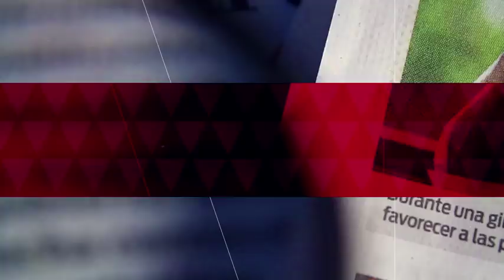Joven logra que porno-venganza sea un delito en Yucatán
Ana Baquedano es una joven yucateca que a raíz de que un exnovio difundió una foto íntima de ella y sin su permiso, su vida cambió. 28 junio de 2018

Te invitamos a ver el siguiente video:

Eréndira Ibarra protagoniza la cinta “A ti te quería encontrar”